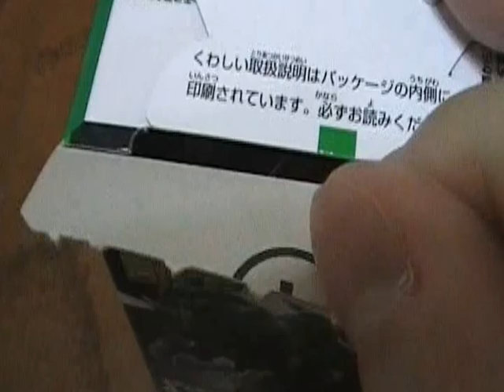開封動画 キョウリュウジャー ガブガブアクション獣電竜 ザクトル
走らせると全身アクションします（＾０＾）ノ